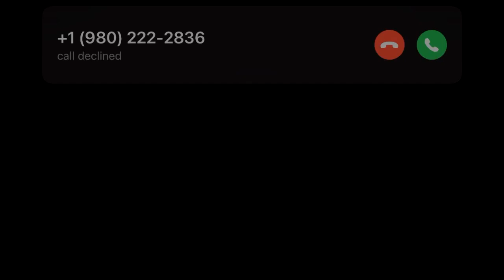nier reincaenation A2 pull